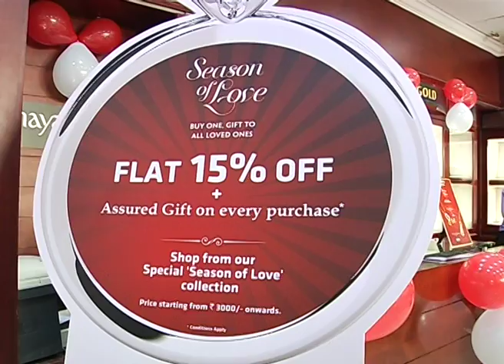Actress Lisa Ray Impressed by Exquisite Season of Love Jewellery Collection at Gitanjali Store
Exciting Offers, Exquisite Jewellery Leads to Huge Rush at Gitanjali Stores. Actress Lisa Ray's appearance make a big news and the store was full of rush with shoppers and buyers of our branded diamond jewellery. "Buy One, Gift Many" Express your love with diamond jewellery and share more love by gifting the free jewellery to your loved ones.